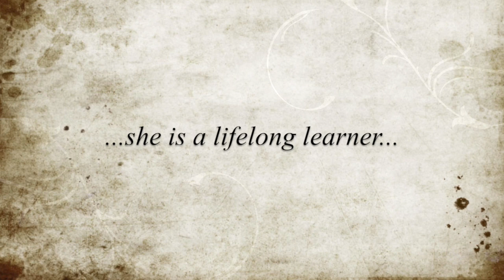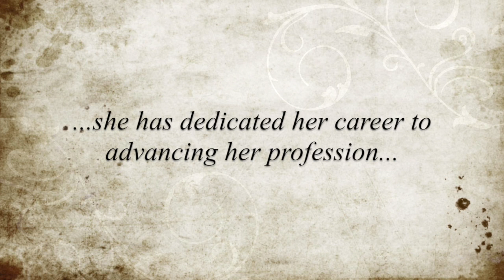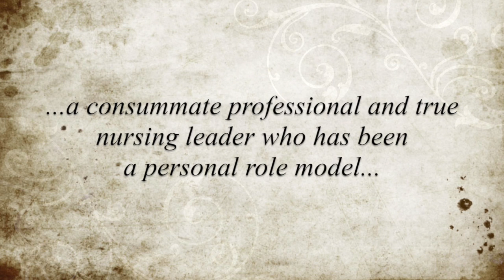RPNAO President's Award 2016